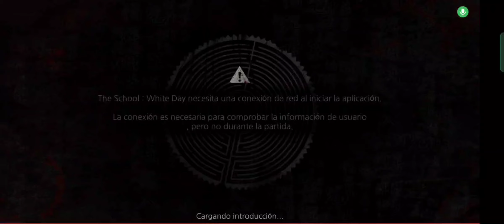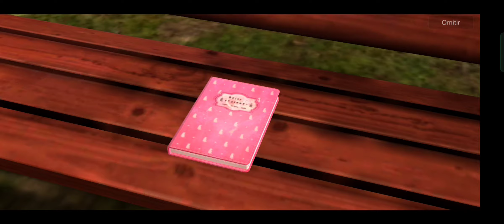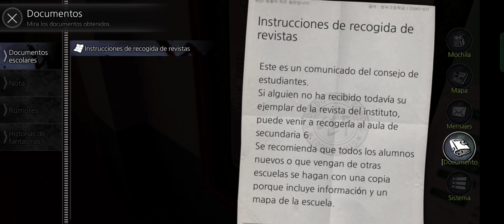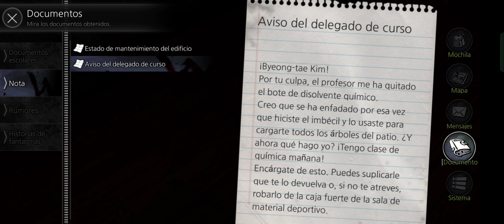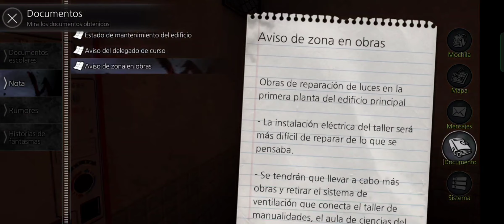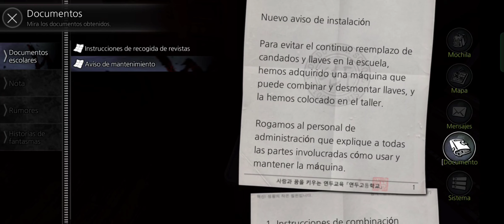The school White day- El conserje está loco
Primer juego de miedo al canal, espero que les guste